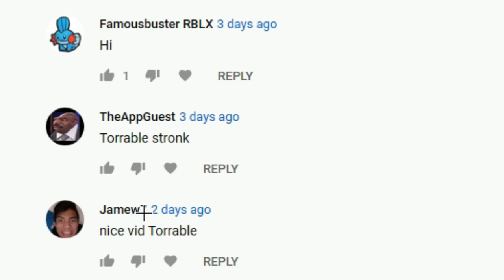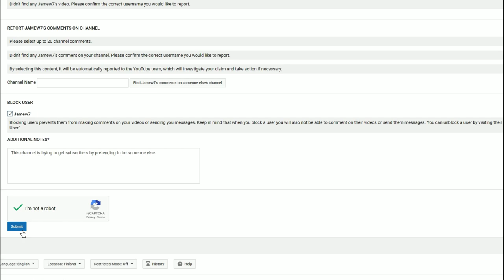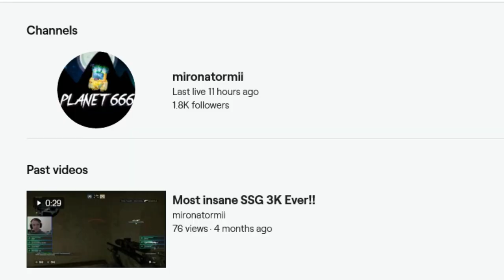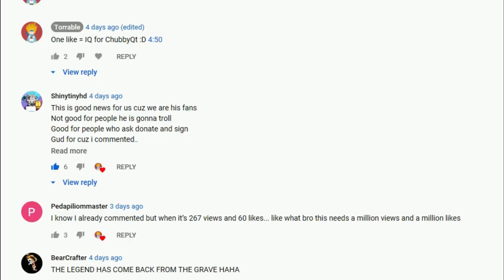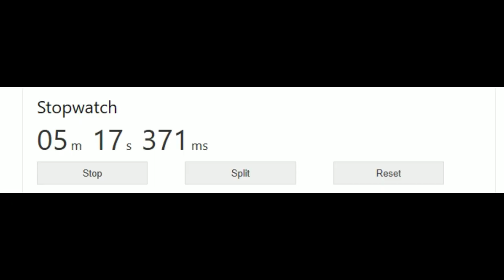FAKE Jamew7 Youtube CHANNEL EXPOSED !!! ( HELP ME REPORT ! ) -Growtopia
This is the fake channel link let's nuke this channel from YT !